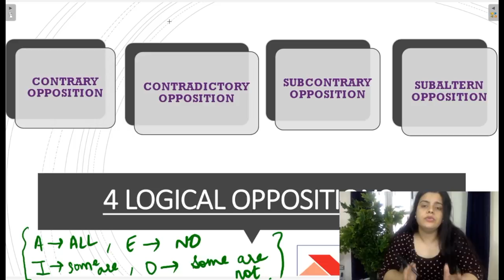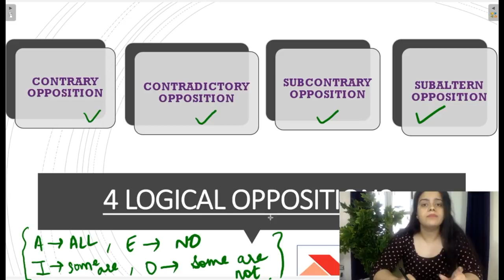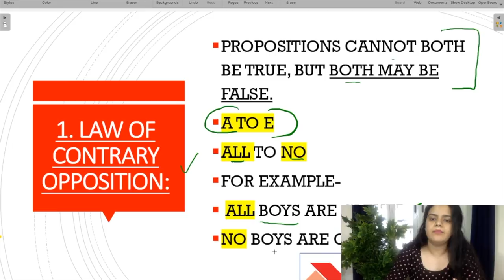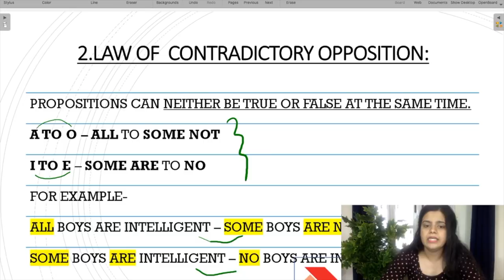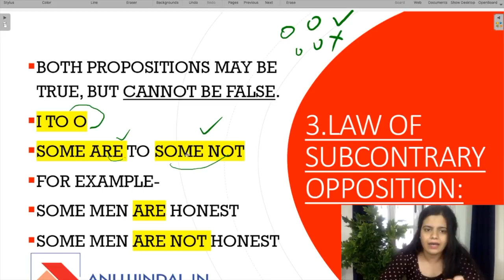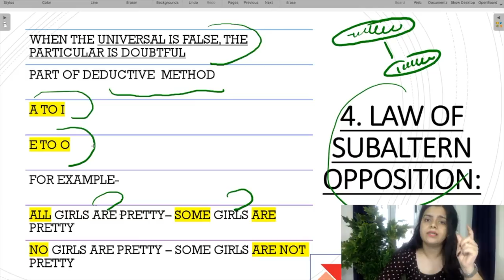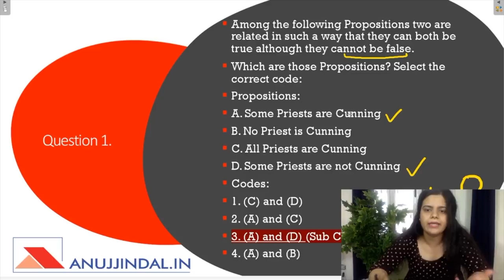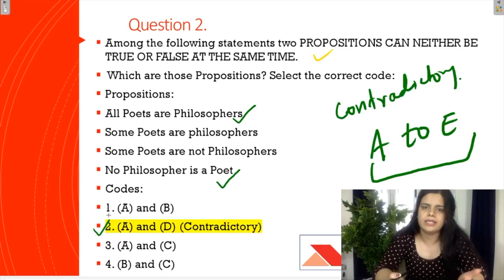How to Solve Syllogism in 1 Minute? | Part 2 | UGC NTA NET JRF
Syllogism has always been a tough nut to crack for students when we talk about the logical reasoning part of any examination. Even if you are good at solving Syllogism questions then also sometimes the pressure of solving it in time with accuracy is also a major issue with the students. Considering all these problems of the students, I have made this video on Syllogism providing students with basic knowledge of Syllogism along with the short tricks to solve Syllogism questions quickly with a higher accuracy rate.

So, in this video, I will be discussing:
1) What is Syllogism?
2) Learning Syllogism through Venn Diagram
3) Four Tricks to Solve Syllogism through Venn Diagram

Also, once the students will understand how they need to approach and solve Syllogism questions, to make the concepts more firm, I had discussed and solved in detail some of the previous years' questions which will help students in understanding what level of questions are asked from the topic of Syllogism in the Examination.

OUR COURSES